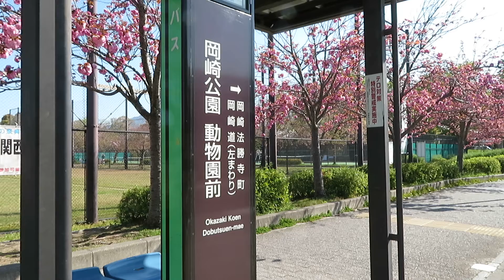京都市動物園からすぐ SMART さんの隣りです (前編)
〒606-8334
京都市左京区岡崎南御所町22-11

Tachibana-shoukai
Kyoto Japan